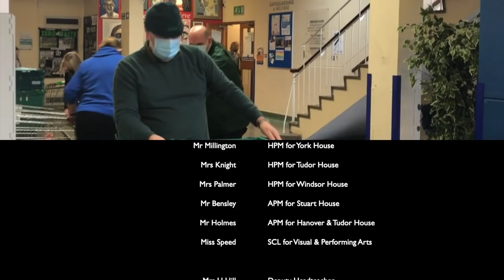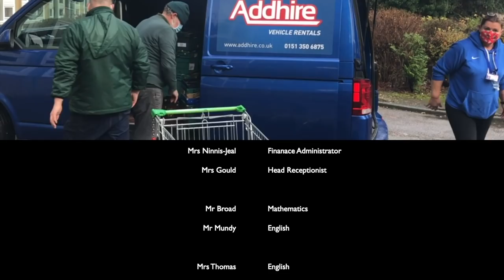A Holiday Message from Mr Heeley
Mr Heeley addresses students and staff with a brief holiday message...

Note to viewers - This film was shot outside of school hours.
All public health guidance regarding 'contact' (within 1m for more than 1 minute / within 2m for more than 15 minutes) was followed during the making of this film.